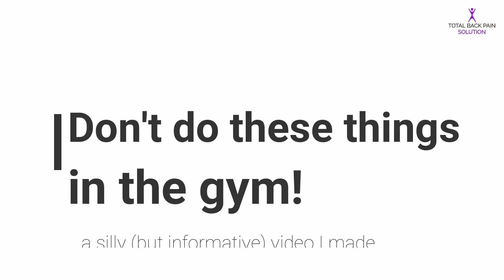NEVER Do These Exercises!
Some common mistakes, plus a silly video of what not to do at the gym.